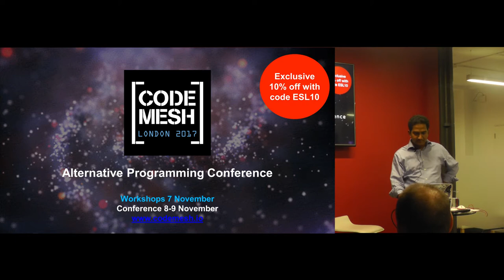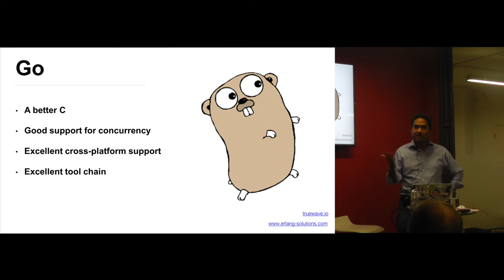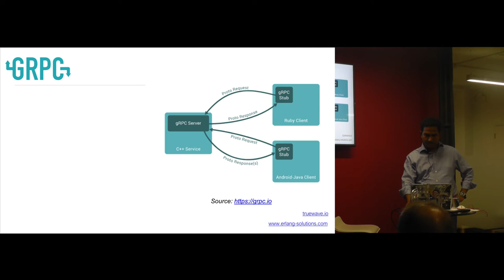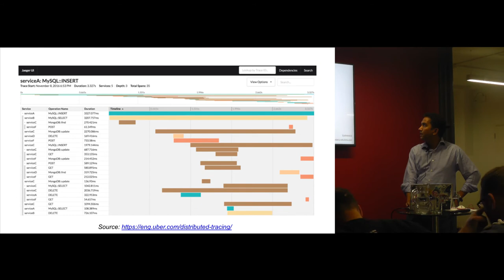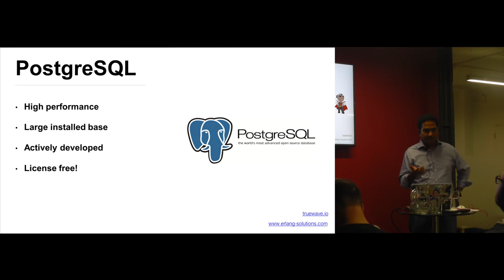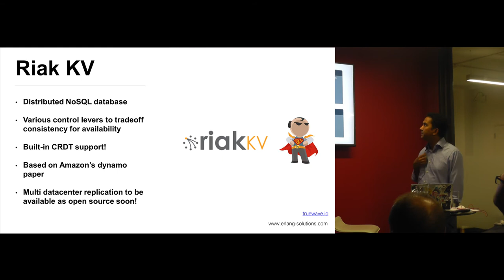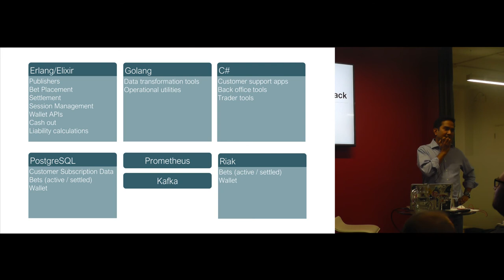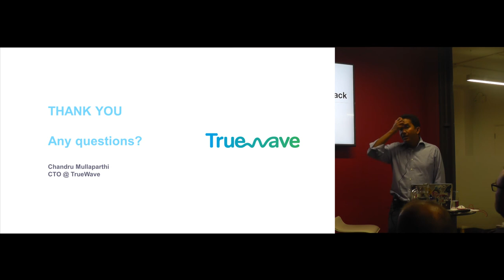Building the ideal betting stack by Chandru Mullaparthi | London Erlang User Group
TALK: Building an ideal betting stack

Speaker: Chandru Mullaparthi, Chairman of the Erlang Industrial User Group; Former Head of Software Architecture at bet365.

Expert industry analysis and proposal of the ideal components available today to make up a betting tech stack. A creative session to visualise building a betting stack from the ground up with no concern for a legacy, instead focusing on traditional and innovative technologies.

Chandru will draw on his experience building highly available, reliable, and concurrent systems for the online gambling & betting industry to outline his dreamteam of programming languages, middleware, operations, configuration management, and databases.